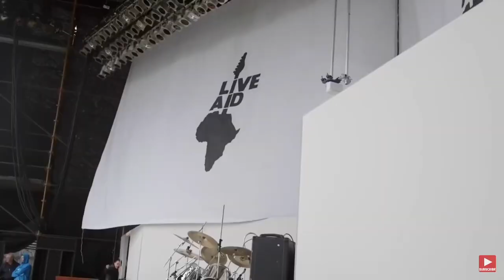Roger Taylor (by Ben Hardy) in Bohemian Rhapsody movie best hottest scene HD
He’s so freaking hot, I can’t stop myself from making this